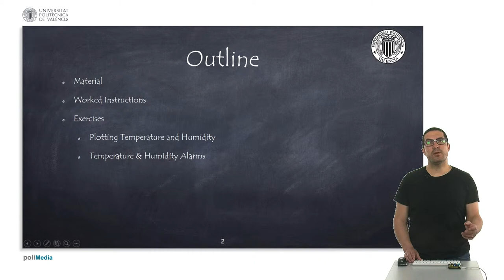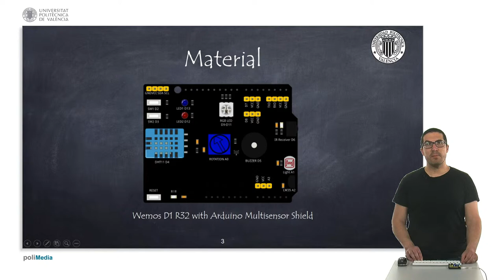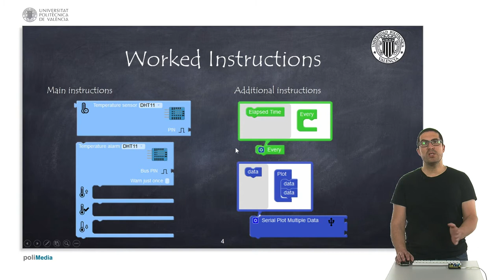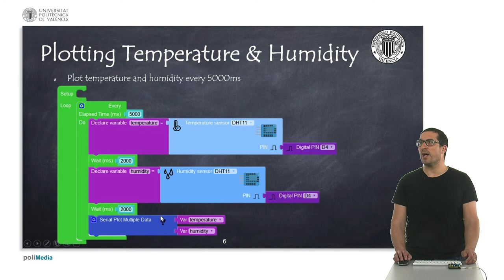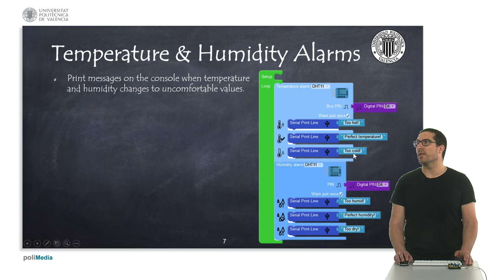51/74 IoT MOOC Part I: Programming DHT11 with Facilino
In this video we show how to use DHT11 sensor,  a digital temperature and humidity sensor. We can use this sensor to plot temperature and humidity values or to generate temperature /humidity alarms to activate a fan or to send a warning message.

This video belongs to an EdX MOOC EdX about Internet of Things, Arduino and ESP processors (ESP32 and ESP8266) with Facilino